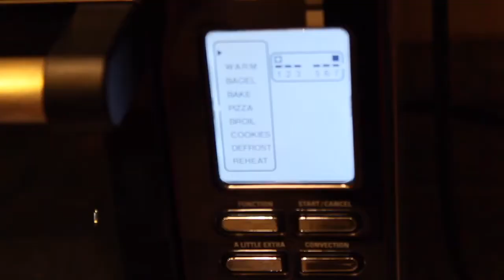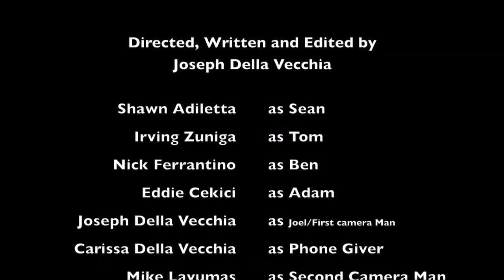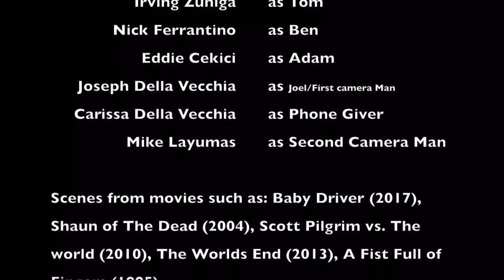Edgar Wright Inspired Short film: The Late Mate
My final project in my directing class required me to do a documentary and short film on a media artist that inspired me, so I went and did mine of Edgar Wright and his style of filmmaking.

0:00 Analysis of Edgar Wright
1:22 Short Film